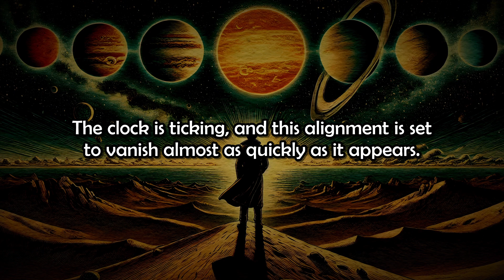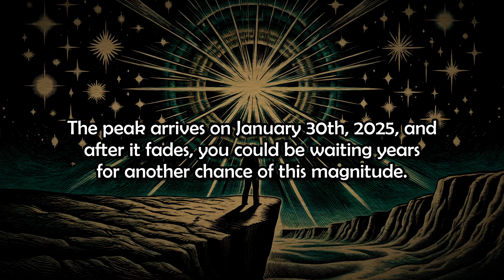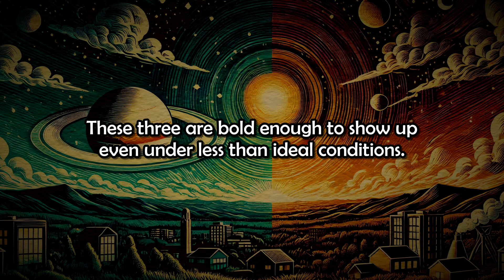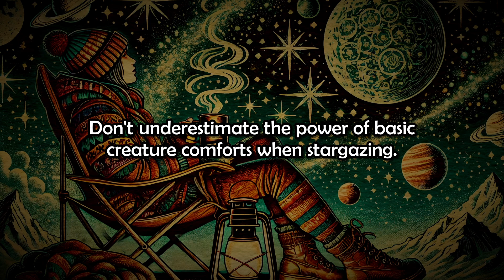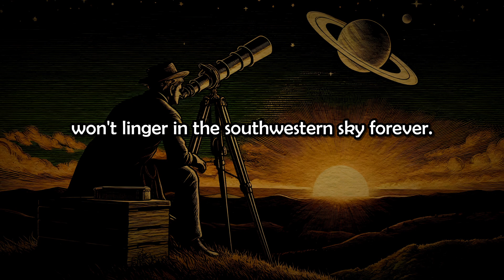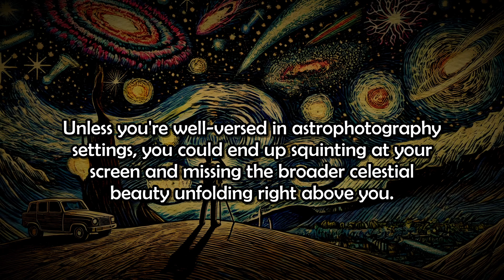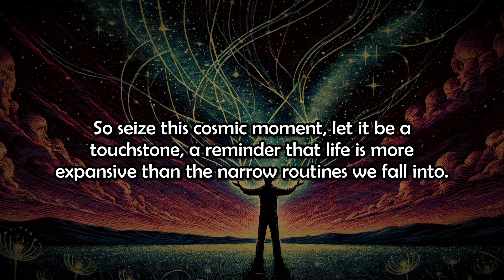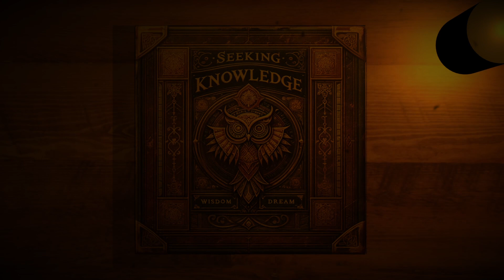FINAL WARNING: You MUST See This Planetary Alignment Before It Disappears!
A rare 6-planet alignment is happening NOW, but time is running out! On January 30, 2025, this once-in-a-decade celestial event will be at its peak visibility. After this, you might not get another chance for years! Here’s what you MUST know before it vanishes.

Your support means the world to us. Have a wonderful day!

📖 Relevant Sources:
- Sagan, C. (1994) — Pale Blue Dot: A Vision of the Human Future in Space. Ballantine Books
- Dickinson, T. (2006) — NightWatch: A Practical Guide to Viewing the Universe. Firefly Book
- Hawking, S. (1988) — A Brief History of Time. Bantam.

For more wisdom, join us: @WisdomDream

Created, written, edited, and brought to life by the Wisdom Dream team.